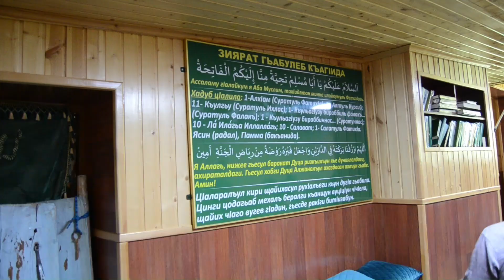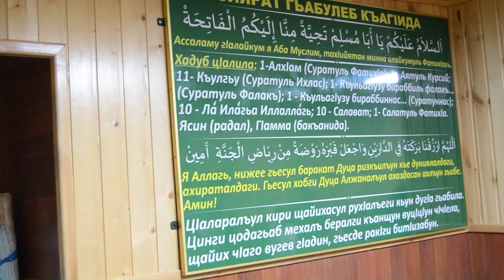Хунзах Абу Муслим Шейхасул Зиярат | Динчилъул Джамагlат Зияраталда | Dağıstan Xunzax rayon Ziyarəti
Абу Муслим Шейхасул Зиярат Дагестан Хунзах Район.  Аллагьас Къабулеб зияратлъун гьубуйги. Кидаго Баракате бакlазда Зиярат гьубузи насиб гьабейги Аллагьас. .